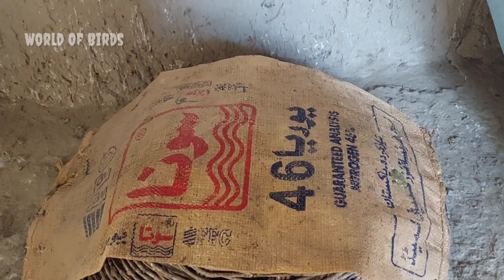Kabutar ki video kabutar ke bacche Ande se kaise nikalte Hain | 1 day to 30 days baby pigeon grew up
Kabutar ki video kabutar ke bacche Ande se kaise nikalte Hain | 1 day to 30 days the baby pigeon grew up

About the video:
Is video mein aap dekh sakte hain kabutar ka baccha kaise bada ho sakta hai h ek din se 30 din mein kabutar ka baccha bada hua This is a video of the pigeons growing up The pigeon laid two eggs A pigeon's egg got damaged Alhamdulillah a baby came out of the egg and the pigeon is feeding its baby.